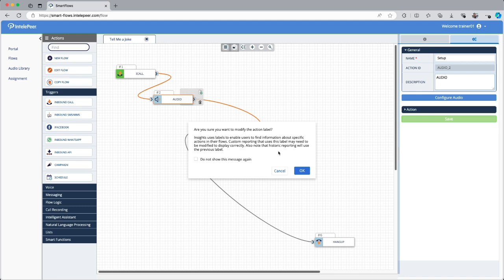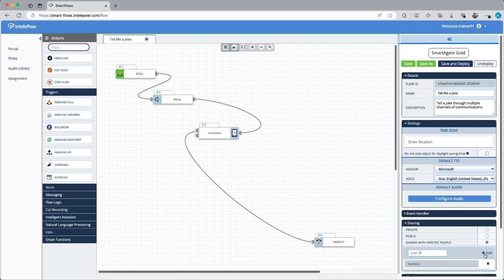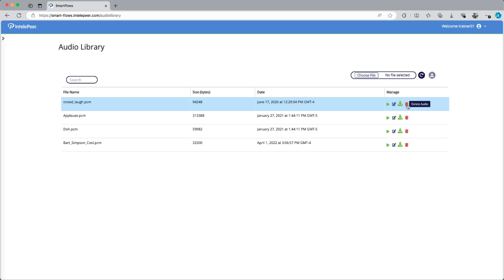FOD: 2.2 Editing and sharing a flow in SmartFlows™